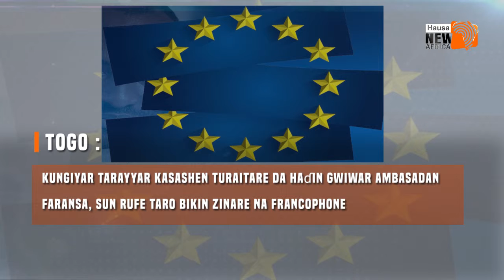LABARAI A TAKAICE (14\5\2019) daga tashar NewAfricaTV_Hausa